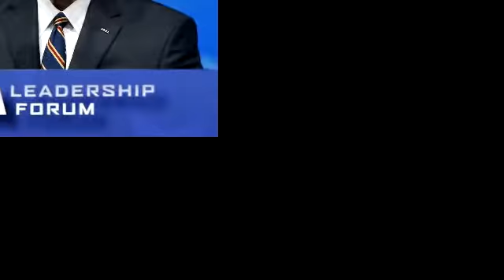Oliver North, the central figure in the Iran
Oliver North, the central figure in the Iran-Contra affair, named president of the NRA
Sue Ogrocki / AP
In this May 4, 2018, photo, former U.S. Marine Lt. Col. Oliver North, the gung-ho Marine at the center of the Iran-Contra affair three decades ago, was named president Monday of the National Rifle Association , giving it star power as it faces a powerful backlash over the massacres in Florida and Las Vegas.